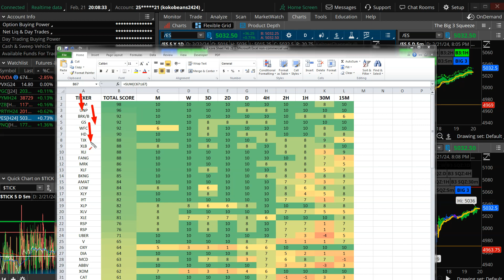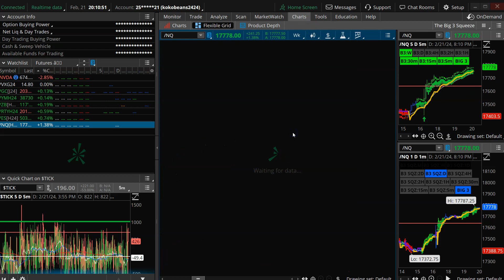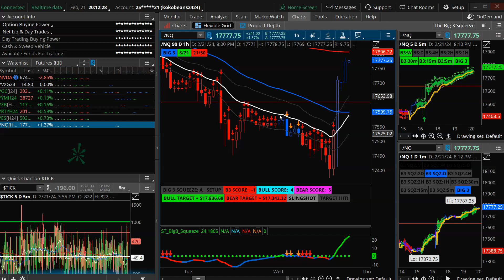Big 3 Squeeze: Can $NVDA Keep the Rally Going? | Taylor Horton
Presidents Day sale is live! 📈

- Big 3 Buy + Sell Signals indicator
- Big 3 Squeeze indicator
- Big 3 Squeeze labels
- Big 3 Watchlist Columns
- Big 3 Scans
- Big 3 squeeze class
- Mastery access (Live trading & trade alerts)

🚀 Sign Up for the FREE Focused Trades Newsletter for more market insights and trade videos

🚨 Join my Mastery program for real-time trade alerts, watchlists, and live trading sessions with me! Start a 30-day trial for just $7

✅ Trade live in our Simpler Central trading room from Monday to Friday. You guys can catch me on the mic 3 times per week, along with sessions from Henry Gambell, John Carter 🐐, Sam Shames, and more